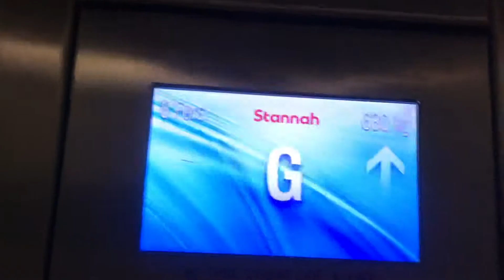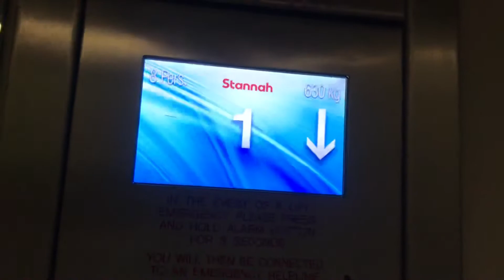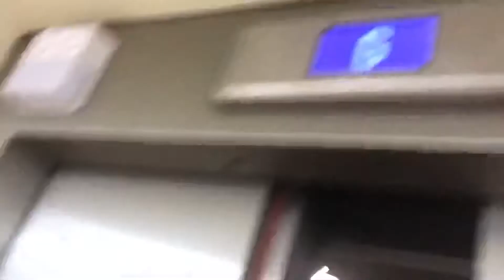How is the lift in WHSmith doing today???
As you can see here, the lift in WHSmith in Worcester is acting a bit strange! Notice how the indicator intermittently changes to a icon of a set of tools. I assume it means it is in inspection mode or maybe car preference but the lift was in full operational normal service and the car preference key switch is in the off position. Also, the shaft lights in this lift are turned on, meaning that maybe an lift engineer might be working on this lift possibly. Very strange!